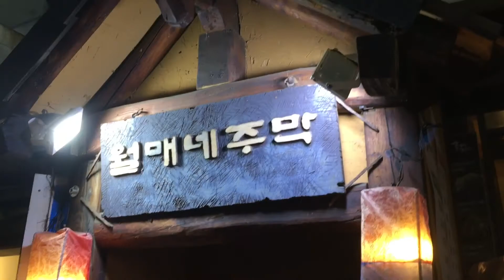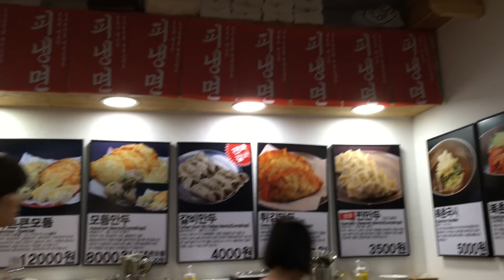Despedida da Coreia (Bastidores 2)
Passeios e muita comilança. Aloha!